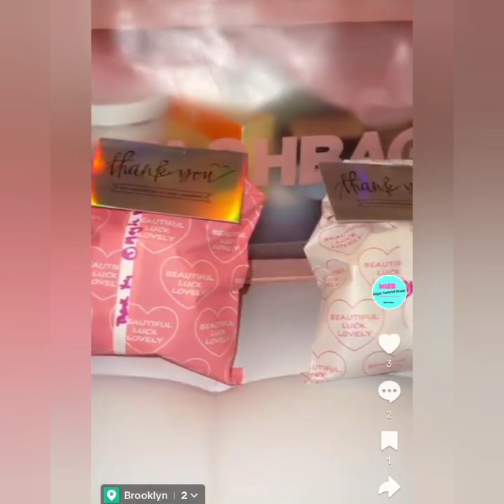November 10, 2023